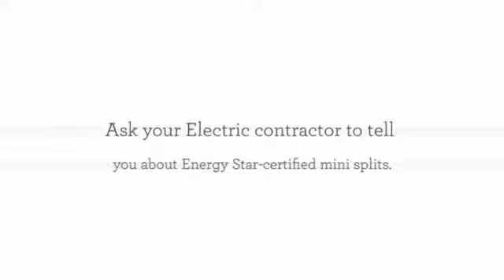Electric Mini Split Heat Pump in Minisplitwarehouse.com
Electric Mini Split Heat Pump. However, the average household doesn't use a high-efficiency Mitsubishi ductless mini split system for heating and cooling.